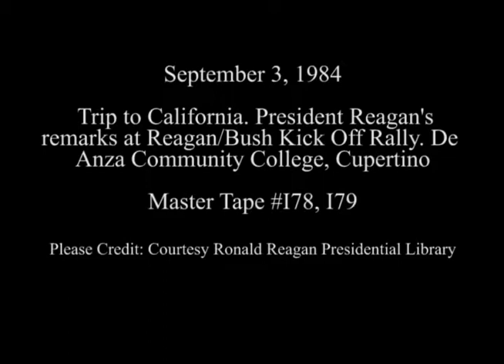President Reagan's Remarks at a Reagan-Bush Rally in Cupertino, California on September 3, 1984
Full Title: President Reagan's Remarks at a Reagan-Bush Rally at De Anza Community College in Cupertino, California on September 3, 1984

Access Restriction(s):Unrestricted
Use Restriction(s):Unrestricted